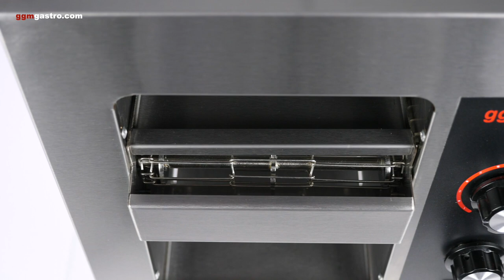Durchlauftoaster der Reihe TJ - GGM Gastro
Einen unserer Durchlauftoaster der Reihe TJ.

Artikel im Video:
TJ535

One of our series TJ toaster.

Article in video:
TJ535